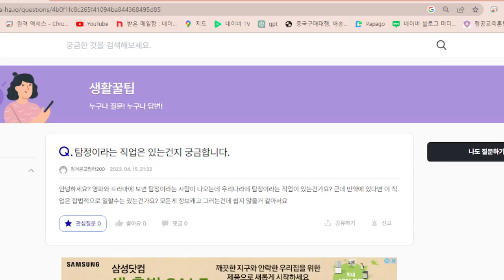일본의 탐정직업있나요